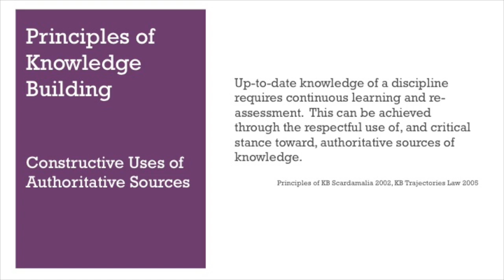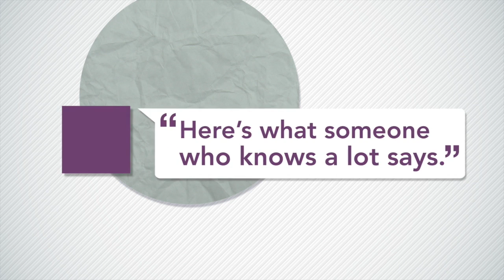Constructive Uses of Authoritative Sources HD